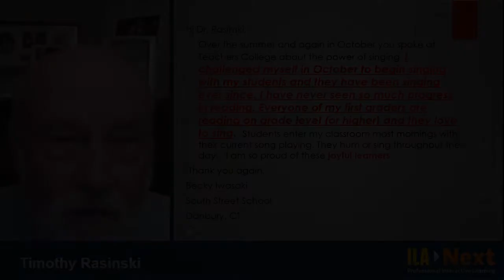The Power of Singing: ILA Next Primary Pathway With Timothy Rasinski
Timothy Rasinski discusses the power of songs and music to help kids progress in their literacy development.

When you register for this Pathway series, you gain access to not only Timothy’s presentation but also additional workshops by Kia Brown-Dudley and Kenneth Kunz; by Christina Cassano, Leigh Rohde, and Katie Paciga; and by Diane Lapp, Kelly Johnson, and Hilda Martinez.

Register now for on-demand access to over 30 hours of recorded sessions, workshops, discussion groups, and more through January 31, 2021. Registration is just $99 for ILA members. Visit ilanext.org.